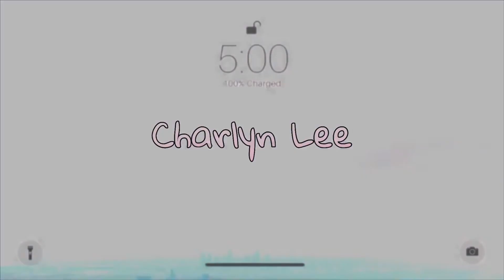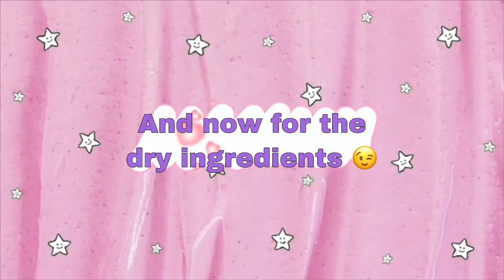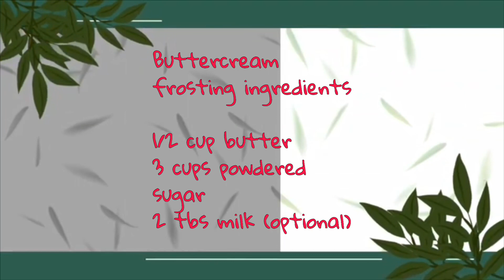Ep.1 || How to make vanilla cake and Buttercream frosting recipe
Vanilla cake recipe:

5 eggs
2 cups granulated sugar
1 cup vegetable oil
1 1/2 cup milk
1 tbsp baking powder
1 tbsp vanilla extract

Note: Resting the batter is totally optional. You can bake it right away.

Buttercream frosting recipe:

1/2 cup butter
3 cups powdered sugar (sifted)
2 tbsp milk (optional)

Note: Putting the milk is optional. If you want to have a thinner consistency then I suggest you put a little bit of milk.